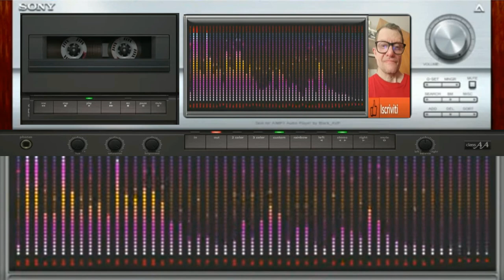Giovanni Senti L,energia ( creata intelligence artificial mia )